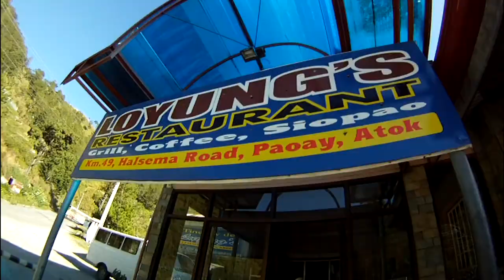Halsema Road Trip Benguet Philippines using Nikon D3100 and Gopro hero